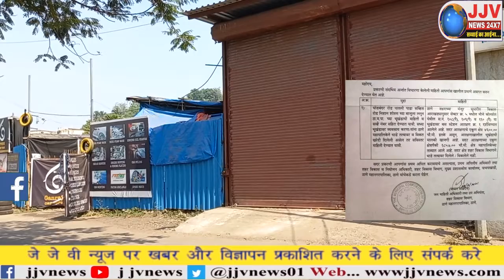Thane Tmc | क्या भू माफिया के जेब में है ठाणे मनपा प्रशासन ? | jjvnews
Hindi News | JJVNEWS |

Official Facebook Page : @jjvnewschannel

जे जे वी न्यूज़ यहां उपलब्ध
इनकेबल के चैनल नंबर २७४ पर
सोसल मिडिया के फेसबुक , यूट्यूब और इंस्ट्राग्राम पर उपलब्ध
डिस्क्लेमर- हमारे जे जे वी न्यूज़ के कार्यक्रम में दिखाई गई राय लोगों की अपनी निजी राय है , लोगों के विचारों से जे जे वी न्यूज़ चैनल या शो की रिपोर्टर/एंकर सहमत या असहमत नहीं है ?